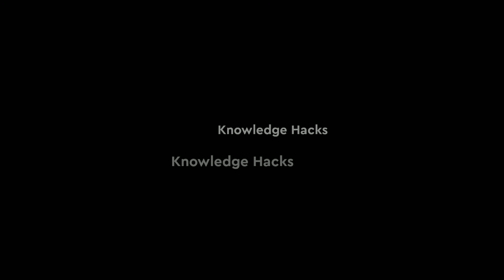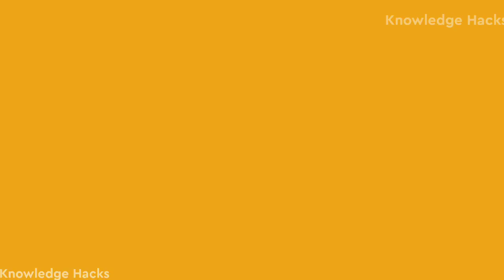कंपनी के logo के पीछे का मतलब || इन Logo के पीछे छुपा मतलब!! | Hidden Meaning behind the logo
Chapter's
0:20 starting
0:40 Amazon
1:50 Top 10
3:05 adidas
3:40 Pepsi and facts
4:09 Adui car
4:40 last
5:00 outro and Facts